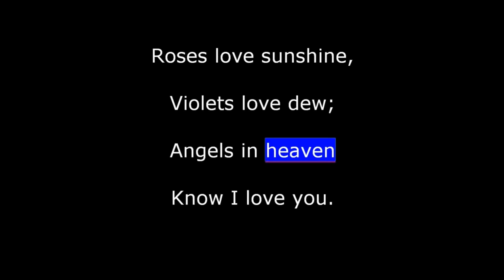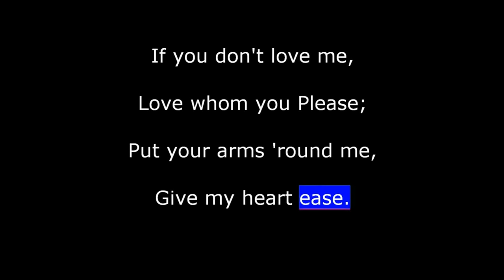Songs - Traditional - Down in the Valley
1.   Down in the valley, the valley so low, hang your head over, hear the wind blow
2.    Roses love sunshine, violets love dew; Angels in heaven know I love you.
3.   If you don't love me, love whom you please; Put your arms around me, give my heart ease
4.    Write me a letter, send it by mail; Send it in care of the Birmingham Jail.
5.   Birmingham Jail, love, Birmingham Jail; Send it in care of the Birmingham Jail
The first verse is repeated.
Down in the valley, the valley so low, hang your head over, hear the wind blow.